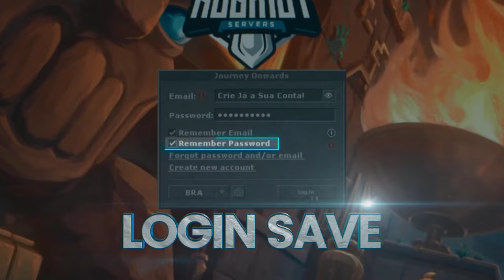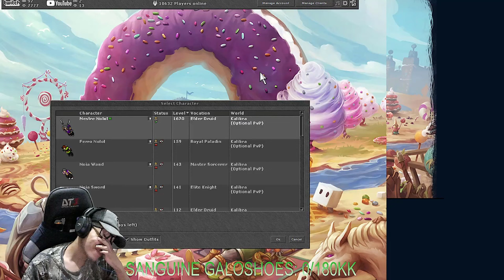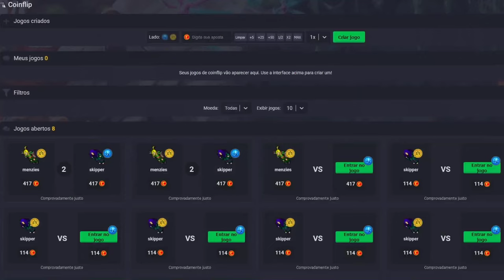TRETA AO VIVO! VDA "AQUI NÃO É NON PVP NÃO" | MASSLOG ROSHAMUUL OBSCUBRA | GIFT CODE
🐼 URSINHACLIPS 🐼